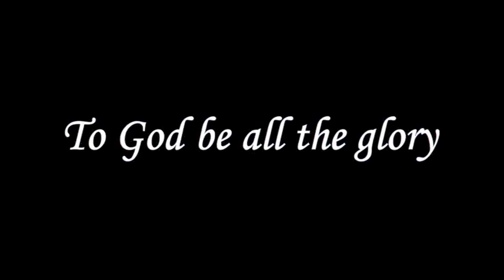Scented Oil On Saint's Head | புனிதனின் தலையில் நறுமண தைலம் | Message | Eng | Pr. Robert Simon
Message Title / தேவ செய்தி தலைப்பு: Scented Oil On Saint's Head | புனிதனின் தலையில் நறுமண தைலம் | Punitharin Thalaiyil Narumana Thailam

Pastor / போதகர்: Pr. Robert Simon | முனைவர் இராபர்ட் சைமன்

Message Day: Sunday Service

Scented Oil On Saint's Head | புனிதனின் தலையில் நறுமண தைலம் | Punitharin Thalaiyil Narumana Thailam | ஆங்கில தேவ செய்தி | முனைவர் இராபர்ட் சைமன் | கர்மேல் ஊழியங்கள் | English Message | Pr. Robert Simon | Carmel Ministries

Robert Simon is the Founder and President of Carmel Ministries. An ardent preacher of the Word of God, Pastor Robert Simon strongly believes that one should have the knowledge of the Truth and that Truth and that knowledge will in totality emancipate him/her.

Our Address:
Carmel Christian Assembly
103, Brickkiln Road,
Purasawalkam,